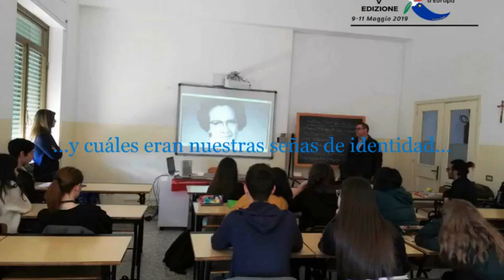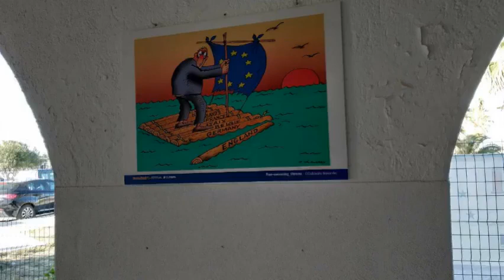JOBSHADOWING ITALIA Soverato